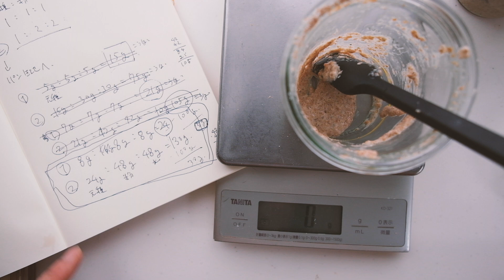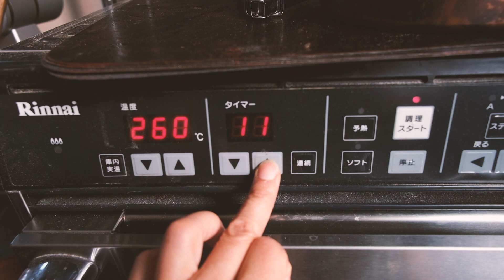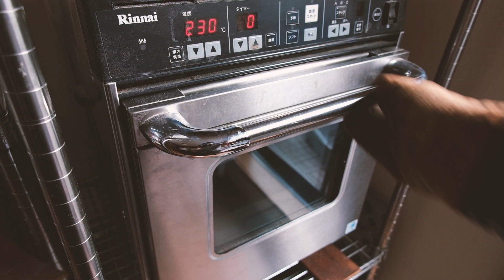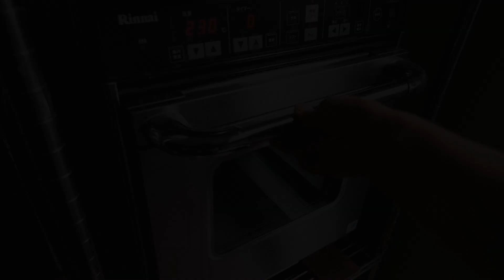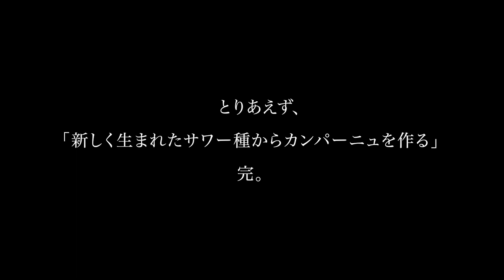粉と水からパンを作る#2 （新しく生まれたサワー種でカンパーニュを焼く -- 実況パン中継 #23)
前編の続きです。新しく生まれたサワー種でカンパーニュを作ります（実況パン中継23)
。若い種なので勢いがありませんが、自分で起こした初めてのサワー種で作る第一号はこんなもん。というかんじの動画です。説明は全くわからない人を対象にしているので、経験者は「わかってるよ！」みたいなこともたくさんあると思うので、ラジオのように聞き流しがオススメ。

通常のカンパーニュの動画もあります（こちら↓は何年もかけ継ぎしているサワー種を使った動画です。当時はiphoneで撮影していたので、音声（マイクも使ってなかった！）、画像等、イマイチでお見苦しいのですが…。まあ、参考までに）

サワー種を起こす（時間は発酵するまで）。
1回目 元種：粉：水＝1:1:1
（別に1:2:2でもよいのだけれど、増えすぎちゃうので1:1:1なだけ）
2回目 元種：粉：水＝1:2:2

レシピ： 500のカンパーニュ。
国産強力粉 225g
全粒粉（強力）25g
水 155g +12g
塩5g
サワー種 50g

焼き：鍋ごと予熱260℃
230℃：蓋したまま20分 + 蓋あけて、焼き色つくまで（10分〜 18分オーブンにより全然違うので、色で判断。）

0:00 完成した元種の説明。
0:48 カンパーニュに入れるサワー種の考え方と計算。
6:42 ある程度テキトーでも平気な理由。
7:24 1回目のかけ継ぎの説明。
8:57  1回目のかけ継ぎ。
9:53 1回目のかけ継ぎ完了。
10:29 腐ってるか腐ってないかの見分け方。
11:10 何年も継いでいる酵母との匂いの違い。
11:58 エサやりの説明、ちょっとおさらい。
12:34 ２回目のエサやりの説明。
13:00 500gのカンパーニュを作ることにしたのでその酵母の計算。
14:03 正解は一つではない。という話。と計算の続き。
（計算って思うだけで諦めてしまう人へメッセージ）
16:56  2回目のかけ継ぎ。
18:05 2回目のかけ継ぎ完了。
19:25 生地作り。
21:03 不安定なサワー種の保管の仕方。
21:46 生地作り続き。
23:31 吸水。
23:50 塩と残りの水を投入して、生地のダマを潰すように混ぜる。
26:45 30分後。再び混ぜる。2次発酵開始。
28:59 翌朝の状態。
29:53 2次発酵完了。
30:42 丸め（2回目の丸めはデレ〜ンとしてなければ必要ありません）。
31:48 成形。
34:12 発酵。
34:48発酵完了。焼きの説明。
36:35 クープを入れ、鍋に入れ、焼く。
37:22 焼き上がり。
38:30 切って中身を見てみましょう。
39:52 味見。